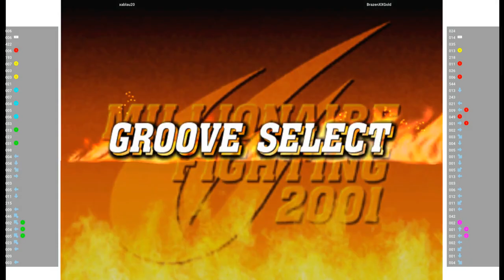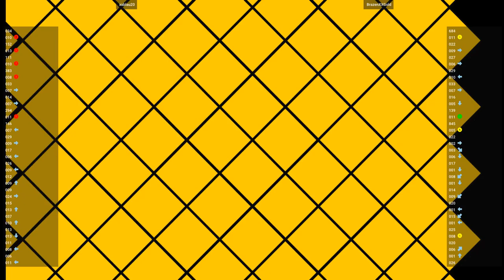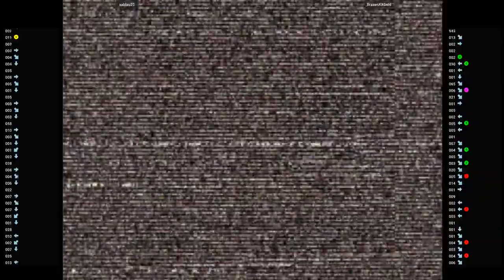CVS2 🕹 xablau20 VS BrazenXXGold